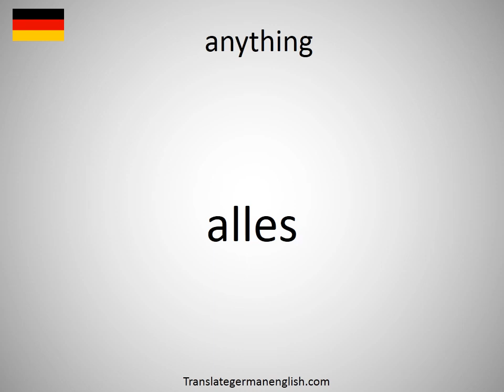How to say anything in German?